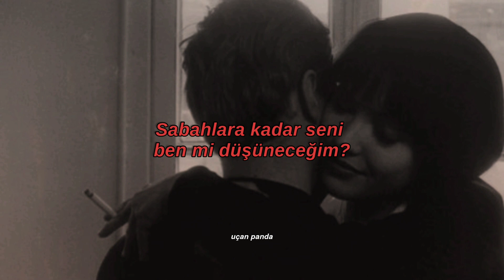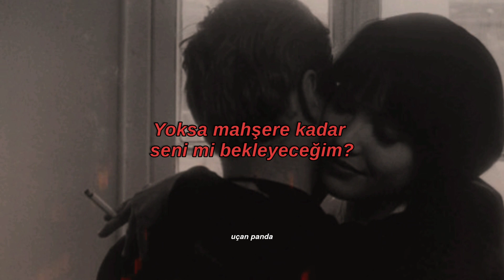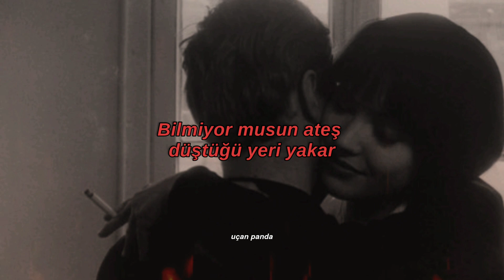Çağan Şengül & Ayçe Özefe - Ateş düştüğü yeri yakar (sözleri)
Ne diye benim ruhumun ahengini bozdun?

Şarkı Sözleri

Hep ben mi seveceğim, ben mi özleyeceğim?
Sabahlara kadar seni ben mi düşüneceğim?

Olmaz artık sevgilim, olmaz artık bu kadar
Bilmiyor musun ateş düştüğü yeri yakar

Ben böyle kahrolurken sen oralı değilsin
Bu aşk bizim değil mi, sen nasıl sevgilisin?

Olmaz artık bi'tanem, olmaz artık bu kadar

Söyle daha ne kadar gözyaşı dökeceğim?
Yoksa mahşere kadar seni mi bekleyeceğim?